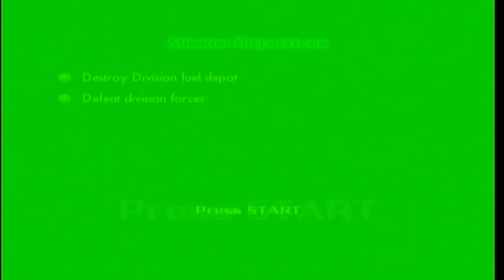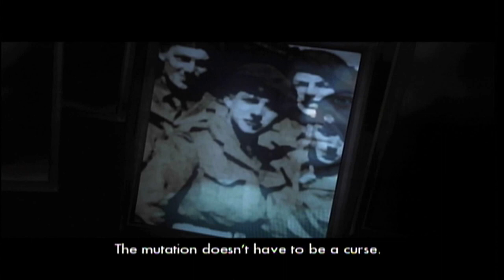Hulk: Ultimate Destruction Part 16 My Other Voice